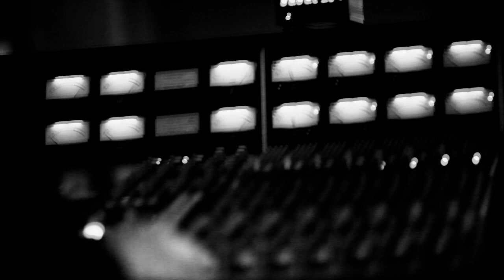Persian Rabbit. : release party vinyl album : teaser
Accompagné depuis plus d'un an par la Cave aux Poètes (Roubaix), intégré à la sélection 2014 du programme de développement Européen IC Music, fort d'une tournée d'une dizaine de jours aux USA , Persian Rabbit s'est lancé dans la production de son premier album sous forme vinyle.
Sortie le 12 Mars 2014 à la Maison Folie de Wazemmes, Lille.